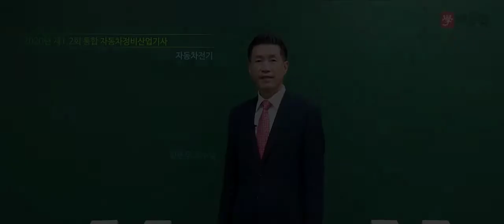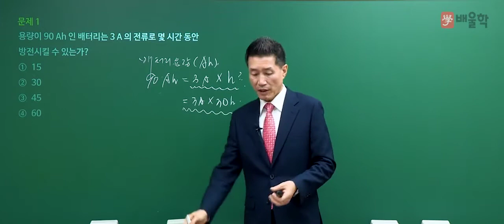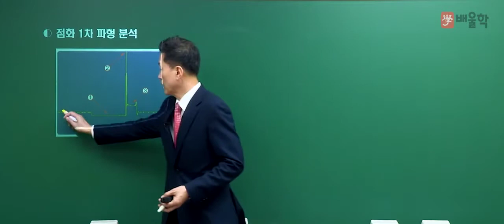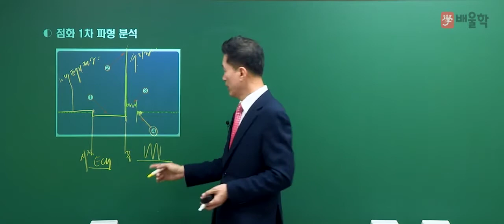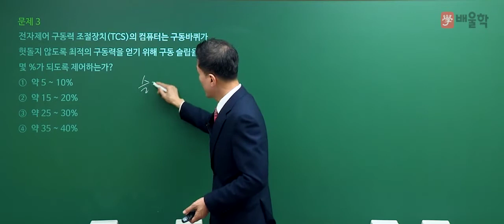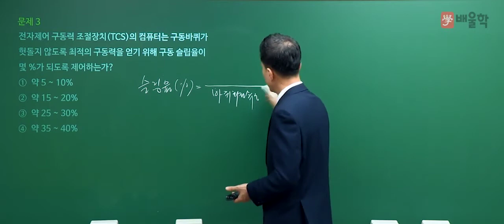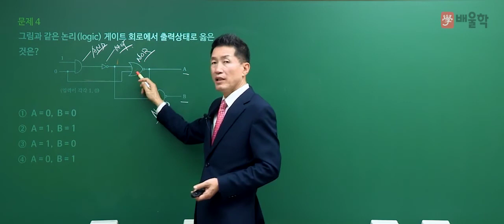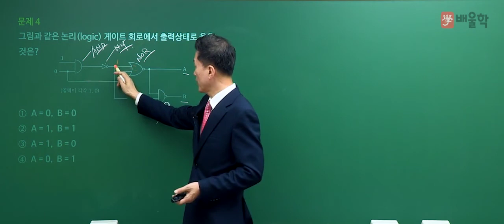[자동차정비산업기사 필기] 2020년 통합 1,2회 필기 기출 풀이 4과목 자동차전기 - 임춘무 교수님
핵심만 짚어 단기합격을 완성하는 30년 경력, 국가기관 인증 전문가 임춘무 교수님의
2020년 통합 1,2회 자동차정비산업기사 필기 4과목. 자동차전기 기출문제 해설 강의!

- 자동차정비산업기사, 자동차정비산업기사실기, 자동차산업기사, 자동차정비산업기사필기, 자동차산업기사필기, 자동차산업기사실기, 자동차정비산업기사인강, 자동차정비산업기사과년도, 자동차정비산업기사기출문제, 자동차정비산업기사난이도, 자동차산업기사인강, 자동차산업기사시험일정, 자동차산업기사실기특강, 자동차정비산업기사강의, 자동차정비산업기사인터넷강의, 자동차정비산업기사과목, 자동차정비산업기사독학, 자동차정비산업기사문제집, 자동차정비산업기사자격증, 자동차정비산업기사필기인강